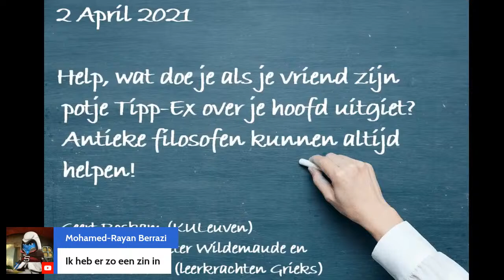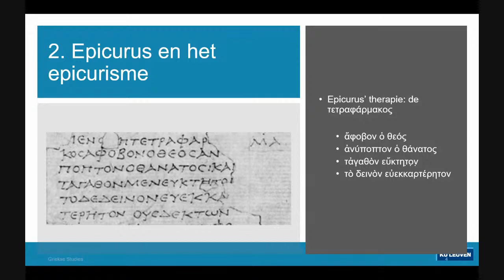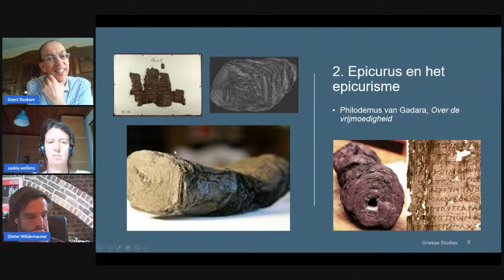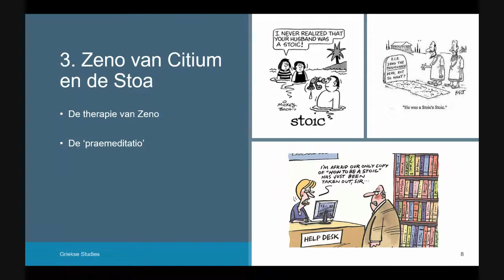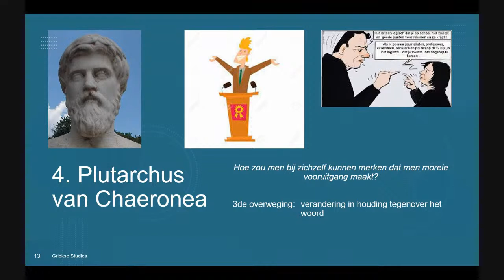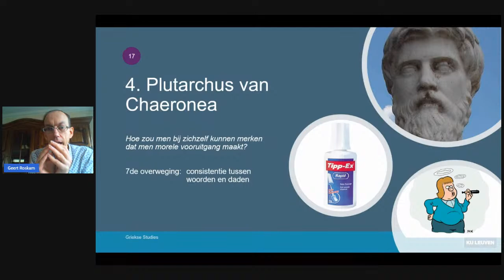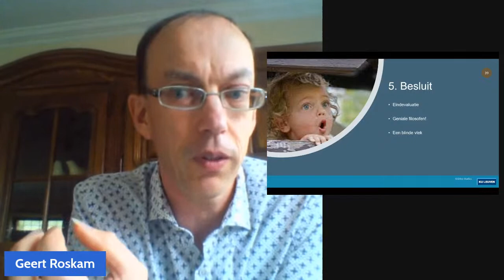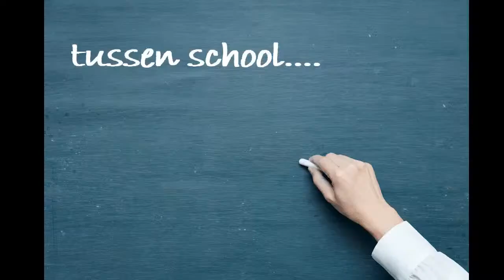Tussen school en scholê 5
Help, wat doe je als je vriend zijn potje Tipp-Ex over je hoofd uitgiet? Antieke filosofen kunnen altijd helpen!
(Geert Roskam)

Achtergrond:

EEN PAASPAUZE, HELAAS? NEE, HELLAS!
Elke dag een nieuw Grieks mysterie voor scholieren van de derde graad

Een extra lesvrije week betekent voor de scholieren verveling troef. Ouders en scholieren maken zich terecht zorgen hoe ze de komende week zinvol kunnen invullen. Maar dat is buiten het initiatief van leerkrachten Grieks, de universiteiten UGent en KU Leuven, en Classica Vlaanderen gerekend. Zij sloegen de handen in elkaar met een kant en klaar online programma. Al wie er zin in heeft, kan zich volgende week elke dag verdiepen in de vele mysteries van de oude Grieken.
De onderwerpen variëren. Voor elk wat wils! De reeks gaat over mythologische thema's, Griekse geheimschriften, komedie, en Eerste Hulp van Antieke Filosofen. En uiteraard gaat het niet om leerstof! Ons woord 'school' is afgeleid van het Griekse woord 'scholè': de tijd die je voor jezelf kunt nemen, zonder bekommernis om opbrengst of nut. Daarom doopten we de YouTube-sessies Tussen school en scholè: volgende week vervelt de school tot een moment van 'scholè'. We nemen de tijd om ons te laten verrassen, in discussie te gaan en vragen te stellen. Het zijn lessen zonder winstoogmerk op het kruisvlak van taal, filosofie, wetenschap en archeologie.

(We maken gebruik van de streamcapaciteit van NKV Vlaams-Brabant, al is dit geen NKV-activiteit)